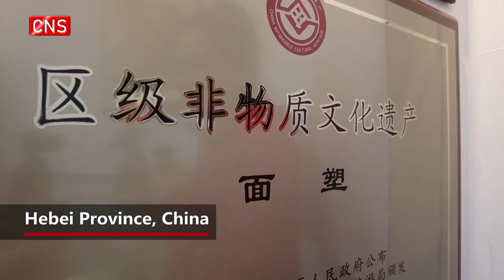Dough sculptures rise with Chinese New Year in N China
With the Chinese Lunar New Year, the Year of the Dragon, on the way, Zhang Long, a municipal-level inheritor of Zhangjiakou dough sculpture skills from Zhangjiakou, Hebei Province, has made a dough dragon and many dough characters.

Zhang Long introduced that over 1,000 pieces of dragon scales and horns of the dough dragon reflect the characteristics of the dragon. The colors are traditional ones such as red, yellow, and white, which combine to express the good wishes of the craftsman for life.

The sculptures are mainly based on myths, dramas, folk historical legends, etc. The colorful and vivid pieces of dough sculptures have become works of art and are loved by people.

(Edited by Jiang Lu; Source: ZhangjiakouRadio and Television Station)